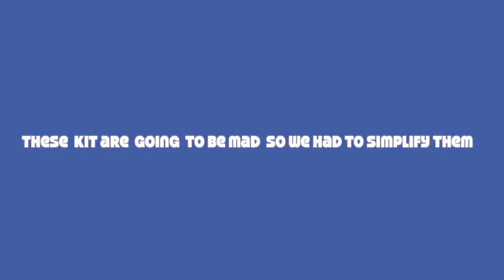Chiswick School Science pr manger .m4v